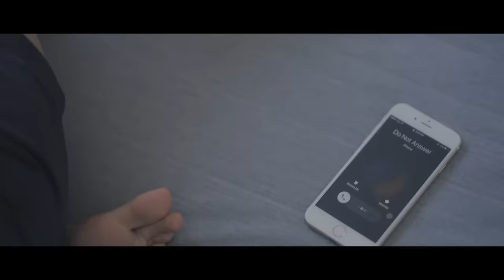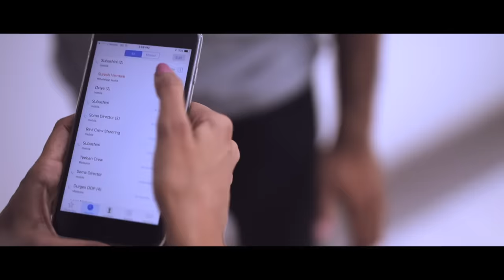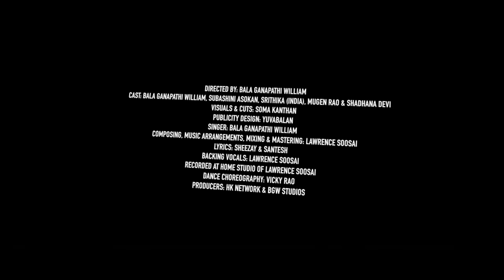Kaadhal Enbathu Saabama - Official Music Video / Bala Ganapathi William / Mugen Rao / Subashini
🌹 BGW 1st singles Kaadhal Enbathu Saabama
in CINEMAS 202X

Produced by: BGW Studios & HK Network

Performed, Directed, Produced by Bala Ganapathi William
Composing, Music Arrangements, Mixing & Mastering: Lawrence Soosai
Lyrics: Sheezay & Santesh PU4LYF
Recorded: Home Studio of Lawrence Soosai

Starring: Bala Ganapathi William Netto, Subashini Asokan, Srithika Sri (Chennai), Mugen Rao MGR
Cinematography, Editing & Colour Grading: Soma Kanthan
Publicity Design: Yuvabalan
Dance Choreography: Vicky Rao
Executive Producers: Harbhajan Jit Singh, Juswans Kaur, Krishnakumaran Munian
BGW Performance MIC X SHURE Super 55

CALLER TUNES
► DIGI ◄
Part 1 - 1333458  (Song Time Code: 0.26)
Part 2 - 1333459  (Song Time Code: 2.01)
Part 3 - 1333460  (Song Time Code: 2.14)
Part 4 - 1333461  (Song Time Code: 2.51)
Part 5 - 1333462  (Song Time Code: 3.17)

SMS : CT “CODE” Send to 20000

► U MOBILE ◄
Part 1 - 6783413  (Song Time Code: 0.26)
Part 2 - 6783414  (Song Time Code: 2.01)
Part 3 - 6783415  (Song Time Code: 2.14)
Part 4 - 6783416  (Song Time Code: 2.51)
Part 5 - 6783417  (Song Time Code: 3.17)

SMS : CRW "CODE" Send to 28383

► MAXIS ◄
Part 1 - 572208  (Song Time Code: 0.26)
Part 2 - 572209  (Song Time Code: 2.01)
Part 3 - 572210  (Song Time Code: 2.14)
Part 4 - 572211  (Song Time Code: 2.51)
Part 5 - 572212  (Song Time Code: 3.17)

To Download Caller Ringtones:
Dial *131*CODE#

To Dedicate Caller Ringtones:
Dial *131*CODE*6012XXXXXXX#

► CELCOM ◄
Part 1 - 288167  (Song Time Code: 0.26)
Part 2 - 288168  (Song Time Code: 2.01)
Part 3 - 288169  (Song Time Code: 2.14)
Part 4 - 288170  (Song Time Code: 2.51)
Part 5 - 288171  (Song Time Code: 3.17)

SMS: CMT "CODE" Send to 22990

LYRICS: ♥
Kalaiyile Naan Yezhunthathum
Un Mugathai Naan Paakkanum
Un Kurala Naan Kekkanum
Naan Keettathellam Kedaikkanum

Yenne Nee Todathe
Yendru Thalli Yenne Vidathe
Pinju Manasu Valikkuthu
Mande Moole Kolambuthu

Kaadhal Enbathu Saabama?
Naan Senjathu Enna Paavama?
Keeladi Nee Taaralama
Usure Taruven Pothuma

Yen Yenna Verukkura?
Nambe Vazhntha Vazhaikaiye Marakkure?
Yethaiyo Ulle Maraikkure
Aana Veliye Nadikkure

Un Madiyile Naan Saayanum
Mudiyile Vilaiyaadanum
Neraiye Muttanggal Kodukkanum
Naan Keettathellam Kedaikkanum

Kaadhal Enbathu Saabama?
Keeladi Nee Taaralama
Usure Taruven Pothuma

Yen Yenne Verukkure
Yethaiyo Ulle Maraikkure
Aana Veliye Nadikkure

Udalundu Uyir Inggu Illaye
Ithazhndu sirikka Nee Illaiye
Nee Ilaiye….

Nizhal Kooda Thunai Inggu Illaiye
Yen Kangal Teduthey Unnaiye
Thinam Unnaiye..

Uthiruthey Uthiruthey
Yen Kangalil Neer Thuligale
Vilagiye Vittu Vilagiye
Nee Povathu Yeno?

Kayame Intha Kayame
Athu Aazhame, Athu Aazhame
Nee Illamal Naan Illai
Yellam Mudinthathe

Ithazh Undu Sirikka Nee llaiye
Nee Ilaiye

Thinam Unnaiye

Ithazh Undu Sirikka Nee Illaiye
Nee Ilaiye

Thinam Unnaiye

Attachment, Detahment, Love, Break Up, Patch Up, Rebound, Move On & Enlightment!